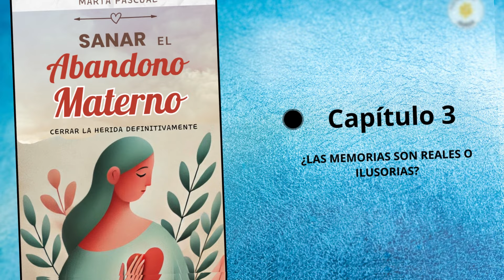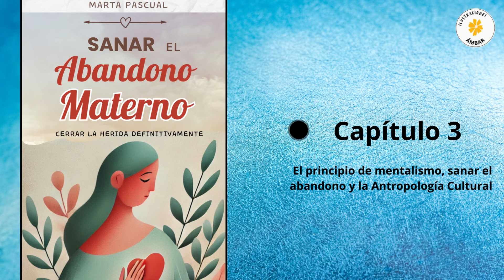Sanar el ABANDONO MATERNO 3 Audiolibro (MEMORIAS REALES O ILUSORIA)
LIBRO FÍSICO
Este capítulo explora con profundidad la importancia del vínculo materno y cómo las creencias y percepciones de nuestra madre moldean la forma en que interpretamos la realidad desde nuestros primeros días de vida. Desde una perspectiva neurocientífica y psicológica, se analiza cómo la presencia física y emocional de la madre no solo nutre y protege, sino que también imprime en nosotros una visión del mundo que puede influirnos a lo largo de toda nuestra vida.

Nos adentramos en el concepto del "Proyecto Sentido", desarrollado por el Dr. Claude Sabbah, que sugiere que las emociones y percepciones de la madre durante la gestación y los primeros años de vida del niño forman un "mapa emocional" que afecta profundamente el desarrollo psicológico del individuo. Estas primeras impresiones, muchas veces inconscientes, se convierten en patrones de pensamiento y comportamiento que llevamos con nosotros, moldeando nuestras relaciones, decisiones y reacciones ante el mundo.

Además, este capítulo aborda cómo las creencias y miedos heredados de la madre pueden llevarnos a reproducir esos mismos patrones en nuestra vida adulta. Por ejemplo, si nuestra madre percibía el mundo como un lugar lleno de amenazas y escasez, es probable que nosotros, incluso sin darnos cuenta, adoptemos una postura similar, enfrentando la vida con desconfianza y temor. Esta herencia emocional y cognitiva puede manifestarse en autosabotajes, miedos irracionales y una percepción distorsionada de las oportunidades y las relaciones.

El capítulo también invita a reflexionar sobre las frases y actitudes recurrentes de la madre que, aunque no lo notemos conscientemente, pueden estar profundamente arraigadas en nuestro subconsciente. Identificar estas influencias es el primer paso para liberarnos de ellas, reconociendo que no estamos condenados a repetir los mismos patrones de pensamiento y comportamiento, sino que tenemos la capacidad de crear una nueva realidad más positiva y alineada con nuestro verdadero ser.

Otro aspecto crucial que se explora es la manera en que las madres, a veces de manera inconsciente, pueden transmitirnos sus propias inseguridades y miedos. Esto es especialmente evidente en casos donde la madre ha vivido experiencias de abandono o rechazo, que luego se reflejan en una sobreprotección o en mensajes negativos sobre el mundo. Aunque estas acciones son a menudo motivadas por un deseo de protegernos, pueden, paradójicamente, limitar nuestra capacidad de confiar y abrirnos a nuevas experiencias.

El capítulo también introduce la idea de que no somos simplemente un programa de nuestras experiencias pasadas o de las percepciones de nuestra madre. A través de la comprensión y la aceptación de estos patrones, podemos comenzar a desmantelar las barreras que nos impiden vivir plenamente. Se ofrece una guía para reprogramar la mente, liberando esos patrones de pensamiento que ya no nos sirven, y adoptando una visión más sana y equilibrada de nosotros mismos y del mundo que nos rodea.

Finalmente, se aborda el poder del pensamiento y su influencia sobre el cuerpo, ilustrando cómo nuestras creencias y actitudes mentales pueden afectar nuestra salud física y emocional. Al cambiar nuestra percepción y pensamiento, no solo transformamos nuestra realidad externa, sino también nuestro bienestar interno, abriendo la puerta a una vida más libre, llena de paz y satisfacción.

Este capítulo es una invitación a explorar las profundidades de nuestras influencias maternas, a comprender cómo han moldeado nuestra visión del mundo, y a tomar las riendas de nuestra vida emocional, liberándonos de las cadenas invisibles que nos atan a un pasado que ya no nos define.